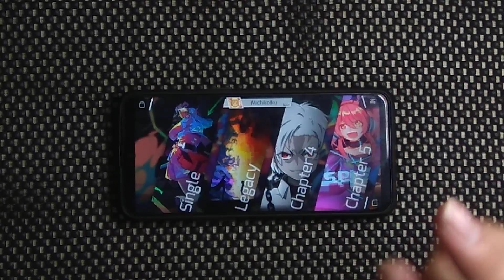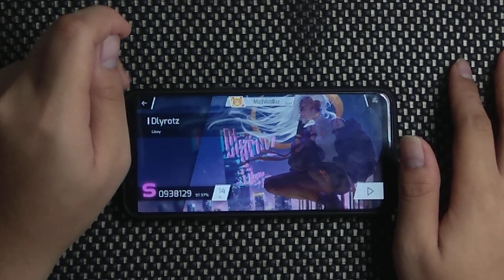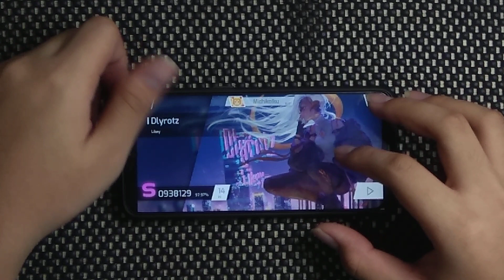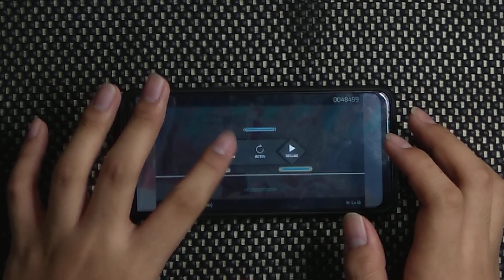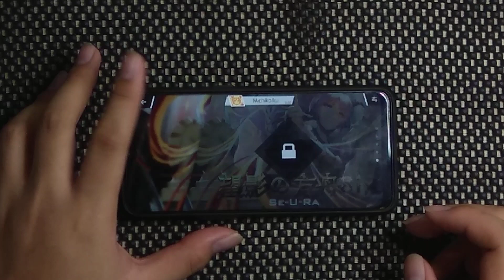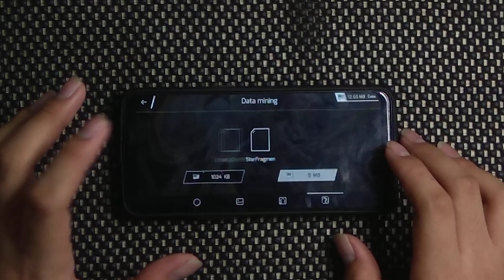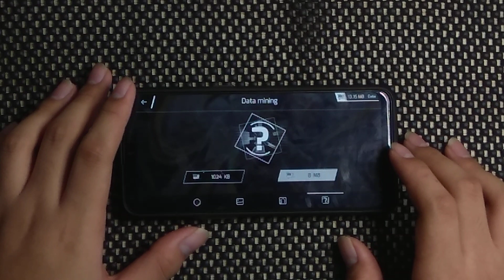[Phigros 1.5.0 Update] Brief Overview of Chapter 6, Legacy Chapters, Recharted Songs, etc